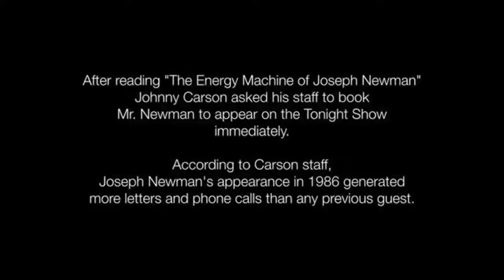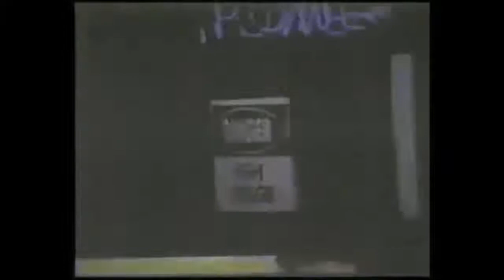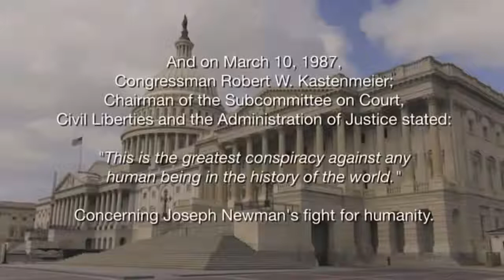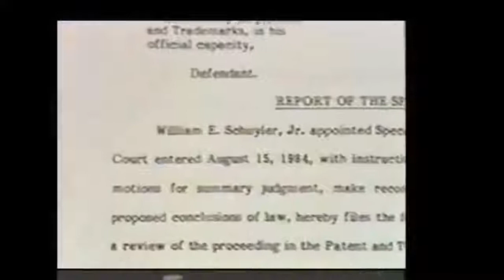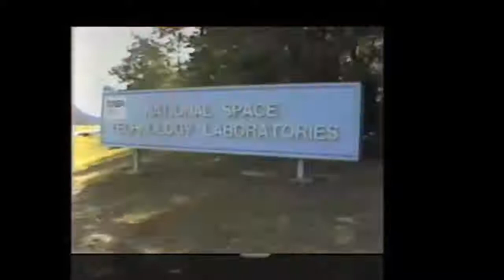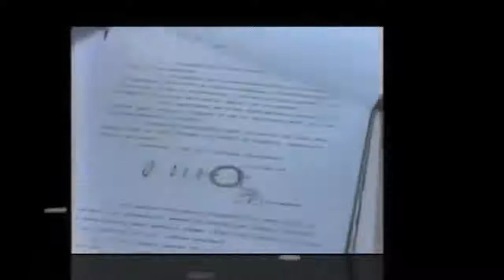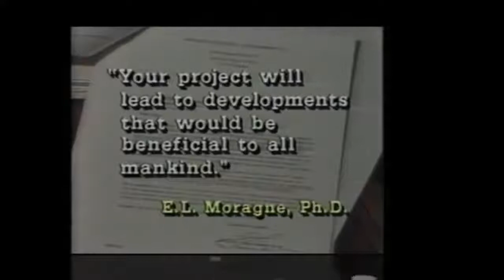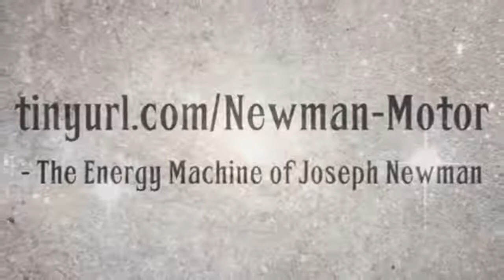Zero Point Energy Of The Permanent Magnet - Joseph Newman Motor - Magnetic Generator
Joseph Newman is a man who impresses me.   He performs experiments, reports the results and then bases theoretical conclusions on the results of his own experiments.   This is the true scientific method.